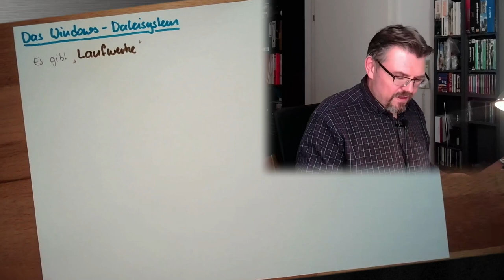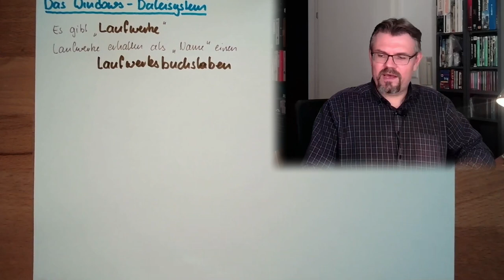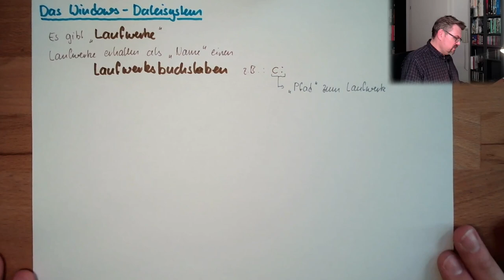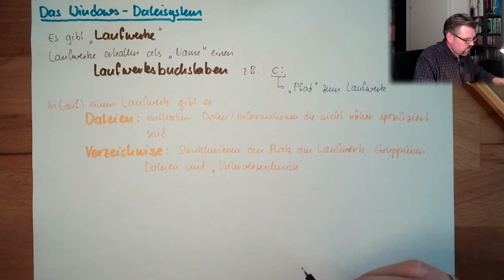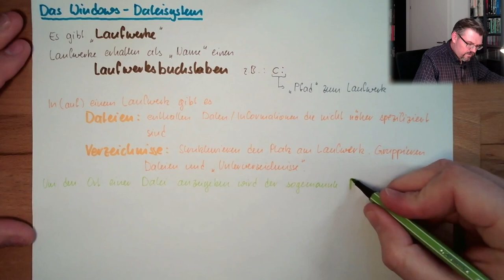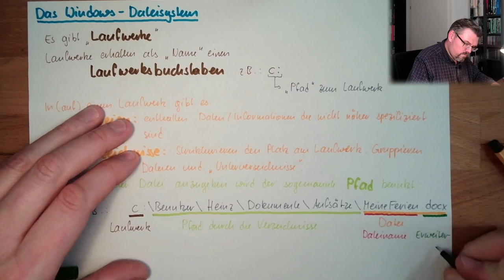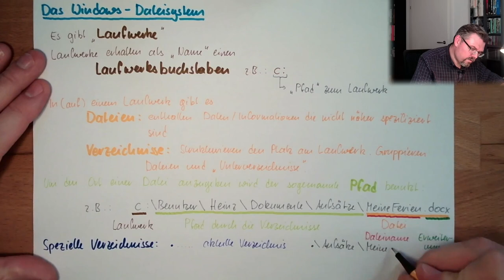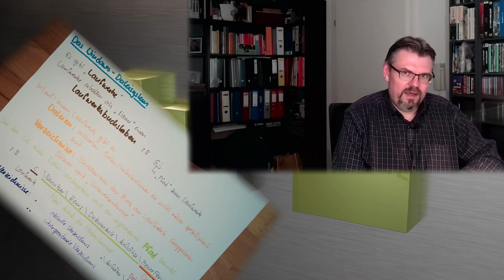IT-Grundl 04: Windows Dateisystem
Eine Erklärung wie das Dateisystem von Windows aufgebaut ist.